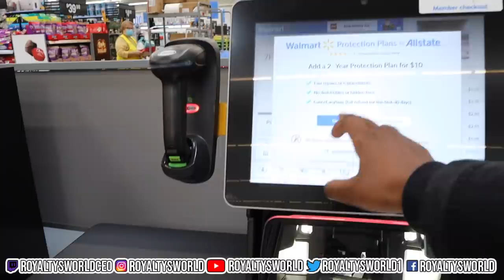CHRISTMAS TREE SHOPPING FOR THE FIRST TIME WITH MY GF FOR MY DAUGHTERS!!! (VLOG STYLE)| ROYALVEMBER